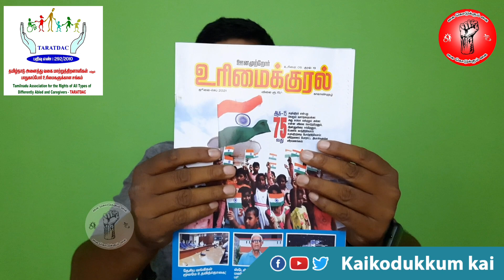ஊனமுற்றோர் உரிமைக்குரல்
மாற்றுத்திறனாளிகள் சந்திக்கும் பல்வேறு பிரச்சனைகள், சலுகைகள், உரிமைகள் அனைத்தையும் மாற்றுத்திறனாளிகளின் இல்லங்களுக்கே கொண்டு சேர்க்கும் வகையில் தமிழ்நாடு அனைத்துவகை மாற்றுத்திறனாளிகள் மற்றும் பாதுகாப்போர் உரிமைகளுக்கான சங்கத்தின் சார்பில் ஊனமுற்றோர் உரிமைக்குரல் என்னும் புத்தகம் மூன்று மாதங்களுக்கு ஒரு முறை வெளியாகிறது. இந்த புத்தகத்தை அனைத்து மாற்றுத்திறனாளிகளும் வாங்கி பயனடைய வேண்டுமாறு அன்புடன் கேட்டுக்கொள்கிறேன்.

ஆண்டு சந்தா ரூபாய் 60, ஆயுள் சந்தா ரூபாய் - 1000

புத்தகம் பெறுவதற்கான முகவரி..

எண் - 1, சின்னையா தோட்டம்,
கிழக்கு ஜோன்ஸ் சாலை,
சைதாப்பேட்டை, சென்னை - 15,
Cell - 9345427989